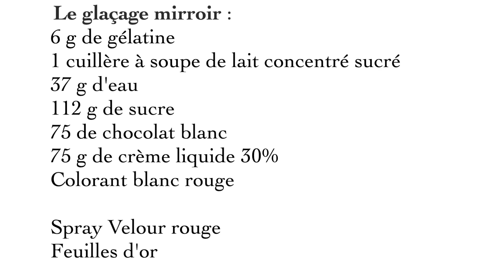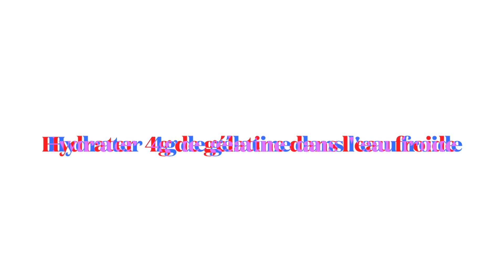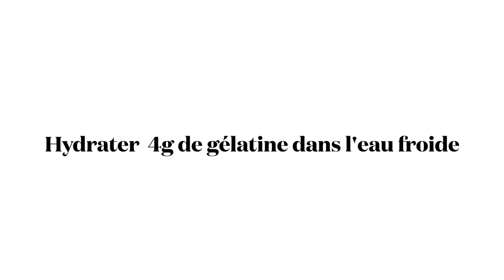Entremet St Valentin : Passion Chocolat blanc Mangue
LES INGRÉDIENTS POUR 1 ENTREMET ( 5 parts) :

Le biscuit Joconde :

  60 g de poudre d'amande
  60 g de sucre glace
  15 g de farine
  75g d'oeuf (1,5)
45g de blancs d'oeufs
 15 g de sucre
  10 g de beurre

Ganache montée Ivoire :
75g de crème liquide entière + 190g
7g de miel
1 gousse de vanille
100g de chocolat blanc pâtissier

  La mousse Passion :

  4g de gélatine
  115 g de purée de passion
  12 g de sucre
  7 g de maïzena
  100 g de crème liquide 30%
  6g de jus de citron vert

La compotée  Passion - Mangue  :

  1/2  mangue
  130g de purée de passion
  10g de beurre
  1/2 gousse de vanille
  20g de vitpris ou 5g de pectine
  5g de sucre + 10g

 Le glaçage mirroir :
6 g de gélatine
1 cuillère à soupe de lait concentré sucré
37 g d'eau
112 g de sucre
75 de chocolat blanc
75 g de crème liquide 30%
Colorant blanc rouge

Spray Velour rouge
Feuilles d'or